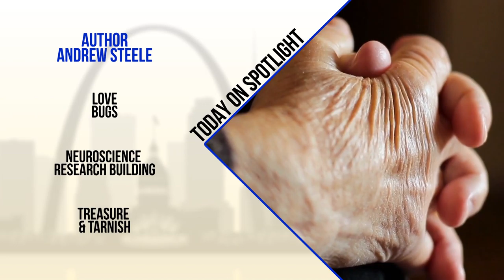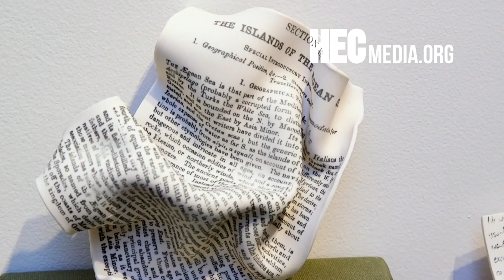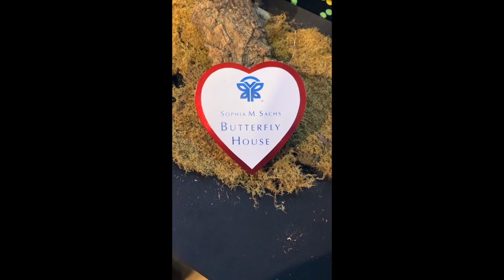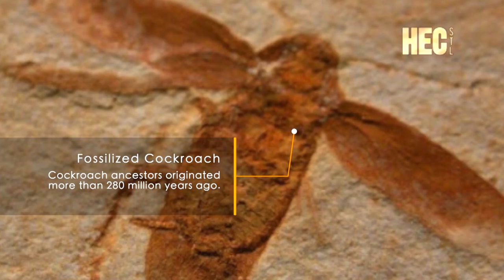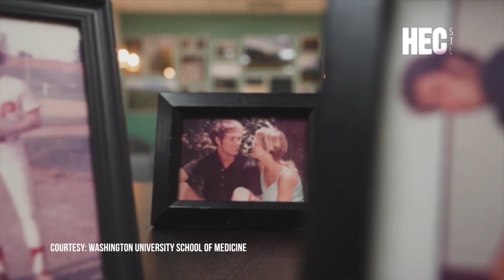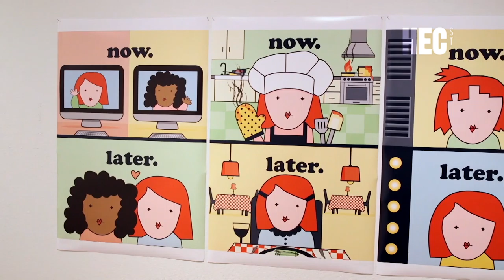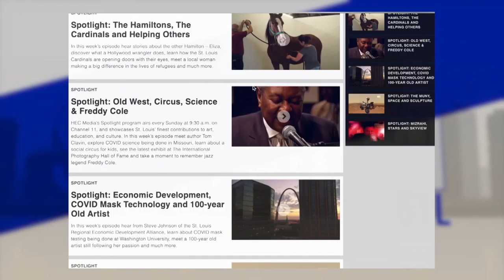Spotlight: Treasure & Tarnish, Cockroach Dedications & Neuroscience Research Hub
HEC Media’s Spotlight program airs every Sunday at 9:30 a.m. on Channel 11, and showcases St. Louis’ finest contributions to art, education, and culture.  In this week's episode discover the story behind Treasure & Tarnish at Craft Alliance, hear from author Andrew Steele on how to slow the process of aging (St. Louis County Library), learn how the Missouri Botanical Garden is changing people's perceptions of cockroaches, get an update about the largest building project in Washington University School of Medicine in St. Louis' history, explore the wide variety of exhibits at the Sheldon Concert Hall and Art Galleries, and swing with Miss Jubilee & The Yas Yas Boys at the Casa Loma Ballroom.